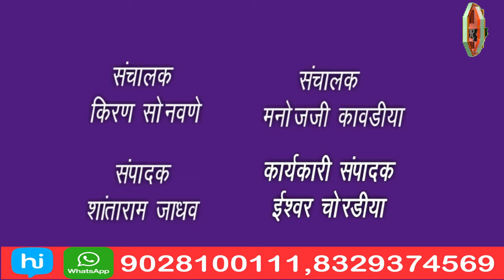राष्ट्रवारी काँग्रेस पक्ष शरद पवार गटाच्या वतीने तिव्र आंदोलनाचा इशारा